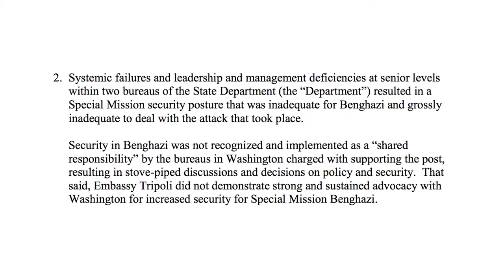Benghazi: Explained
The controversy surrounding the tragic attack in Benghazi has come to be a pivotal point in American politics, and also in the history of Libya. After eight congressional committee investigations it appears more and more like the continued investigation is far more about politics than it is about policy.